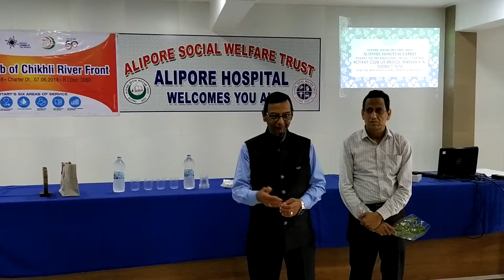Rtn Narendra Saboo, RI District 3060 expresses his views about Alipore Hospital and Dialysis Machine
Mr Narendra Saboo, Rotary International District 3060 expresses his views about Alipore Hospital and Dialysis Machines Donation.

Two Dialysis Machines were inaugurated under Global Grant Scheme of Rotary International District 3060

ASWT-Alipore Hospital Parivar expresses our sincere thanks to
Rotary Club of Chikhli River Front,
Rotary Club of Surat Sea Face
Rotary Club of Nandgiri
Rotary Club of Bristol V.A
Rotary international
Rotary International District 3060